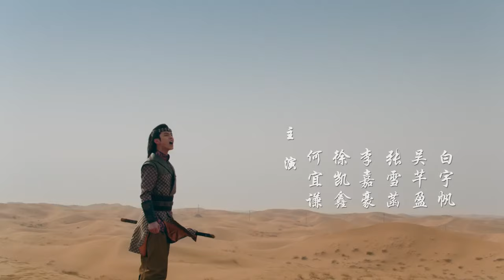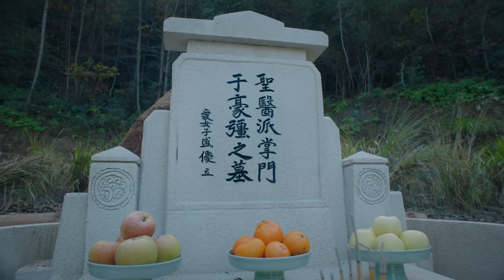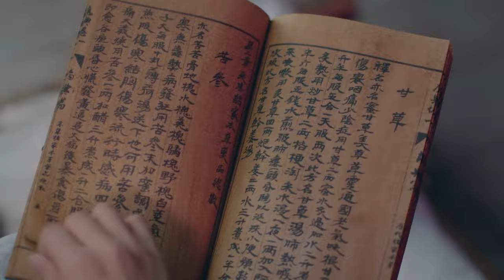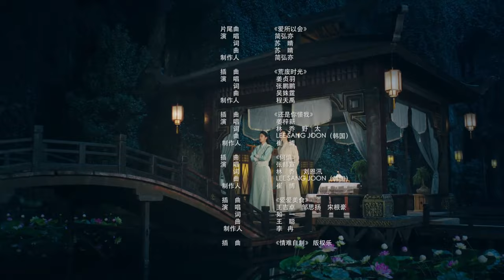【FULL】Lovely Swords Girl EP13 | 恋恋江湖 | Jiang Zhen Yu 姜贞羽，Yang Shi Ze 杨仕泽，Yu He 何与 | iQiyi